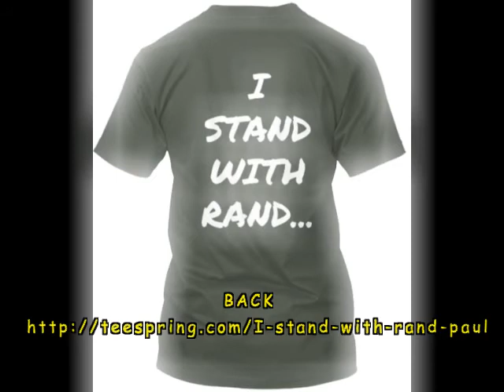RAND PAUL 2016 T-SHIRTS ARE HERE! STAND WITH RAND!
Show your support for RAND!